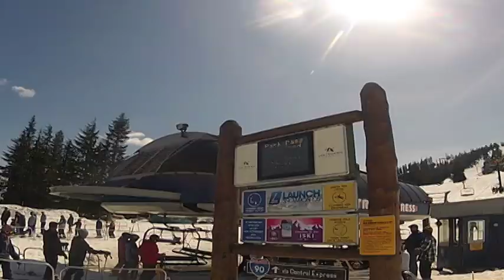Kevisode 5, CHURCH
BELLINGHAM, NORTHWESTERN SNOWFALL, ONCE A YEAR